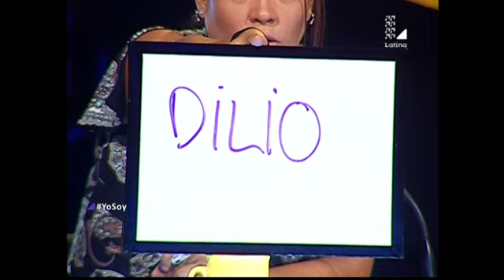Yo Soy 230417 Programa Completo